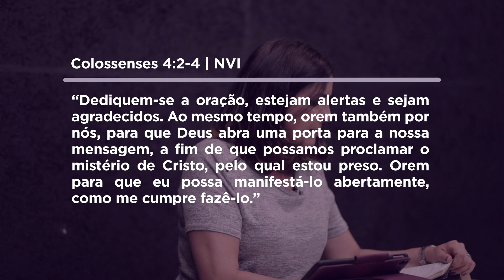Novembro/2020 - Estudo 04 | Pra. Monica de Sousa